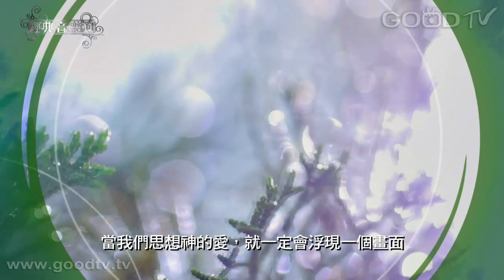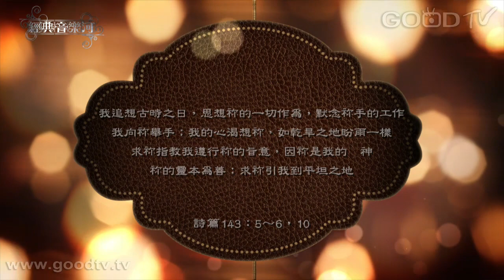【經典音樂河】全然聖潔主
當我們思想神的愛，就一定會浮現一個畫面，救主耶穌為我們在十字架上犧牲了自己。耶穌祂本無罪，卻為我們的過犯受苦。聖經說：「不是我們愛神，乃是神愛我們，差祂的兒子為我們的罪作了挽回祭，這就是愛了。」是什麼樣的愛，讓耶穌願意以犧牲自己的方式，來救贖我們這有罪的生命呢？也許窮盡一生，我們都無法完全明白。然而，已經領受救恩的人，要讓耶穌十字架犧牲的愛，在我們生命中延續下去。

Agnus Dei 羔羊頌／台中藝術家合唱團
全然聖潔主／宇宙光台北愛心合唱團
感謝詩／淡江教會雅歌詩班